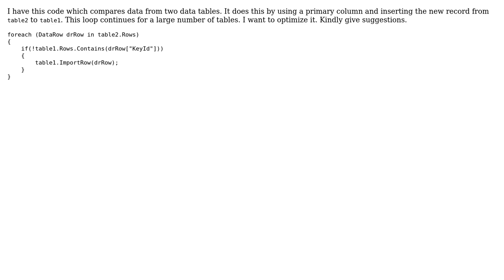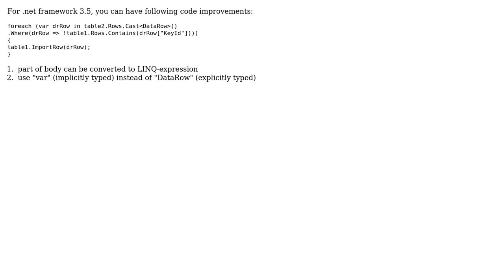Code Review: Comparing data from two data tables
With thanks & praise to God, and with thanks to the many people who have made this project possible! | Content (except music & images) licensed under CC BY-SA | Music | Images & others | With thanks to user rrk user Purnil Soni user Jamal and the Stack Exchange Network Trademarks are property of their respective owners. You are responsible for your own actions.